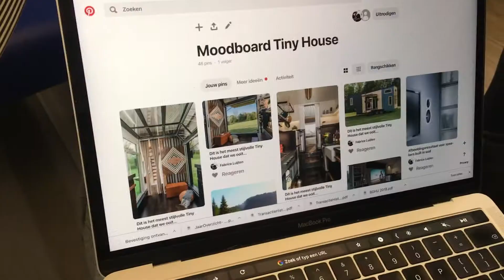Episode #11: Ontwerp Tiny House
Komende jaren, richting 2020, onderzoeken we hoe we steeds duurzamer, vrijer, gelukkiger en comfortabeler kunnen leven. Het pad delen we graag, omdat we hopen hiermee ook anderen te inspireren.

Hier een korte vlog over de eerste ontwerpsessie voor ons Tiny House. Nu nog een lapje grond om deze te plaatsen...